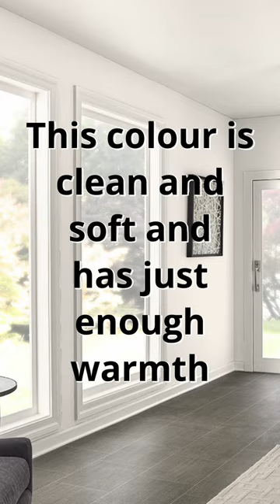Try Using THIS White Paint Color!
In this video, we're going to show you how to use white paint to create a stunning look in your home. We're using Sherwin Williams White Flour paint, which is perfect for giving a cheerful look to any room in your house.

If you're looking for a new way to spruce up your home, then this video is for you! We'll show you how to use white paint to create a beautiful look in your home, and it'll be easy and simple to do. So give it a try and see the difference!